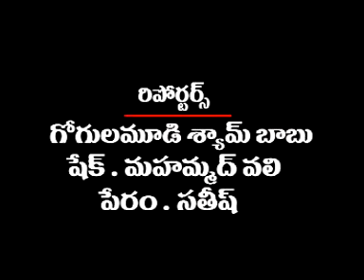asnnews channel 6-12-17-NEWS